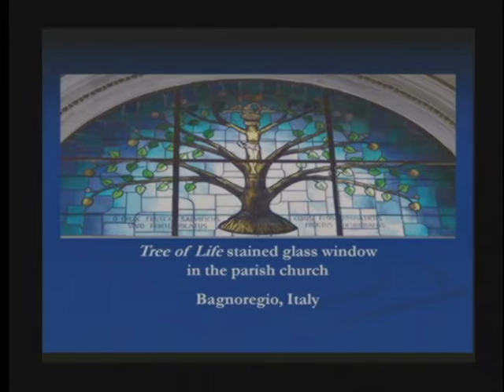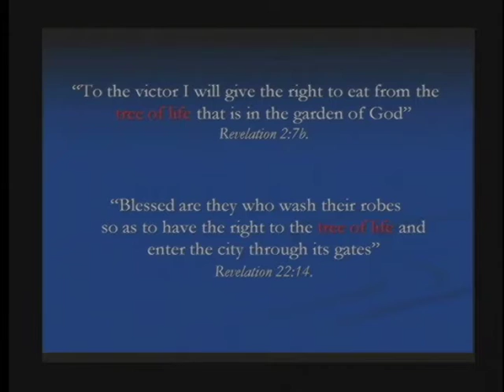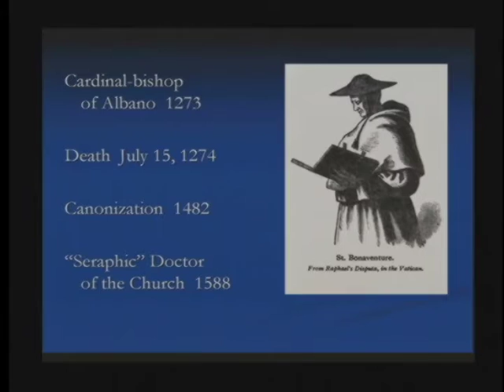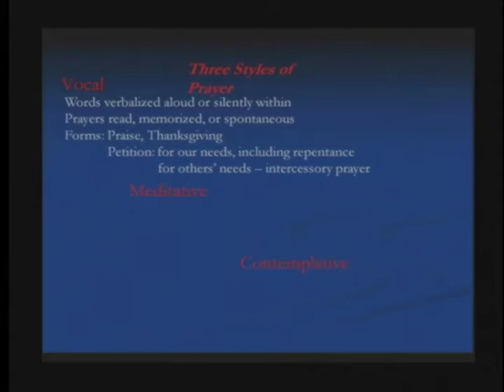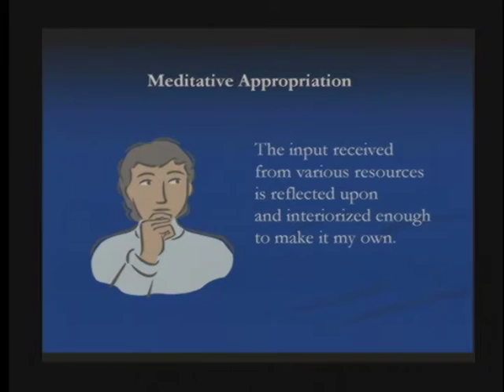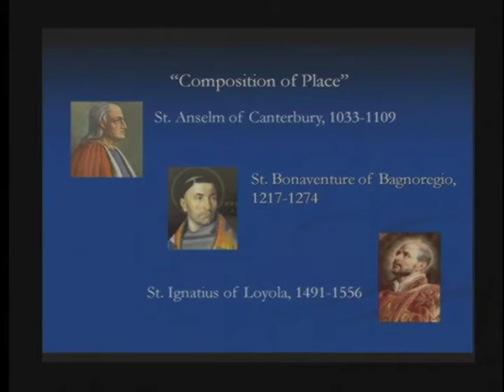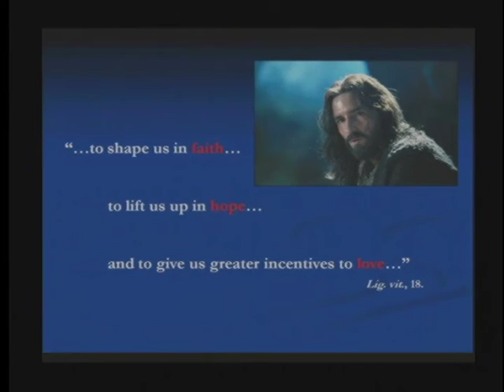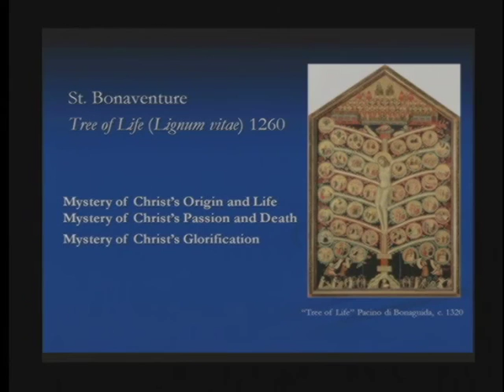"Meeting Jesus in St. Bonaventure's Tree of Life" - Sr. Jacinta Krecek OSF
Theology Lecture Series
2008